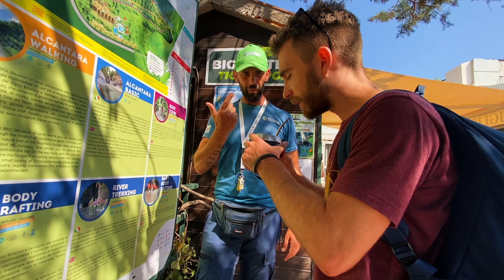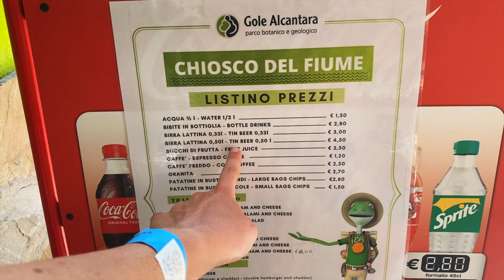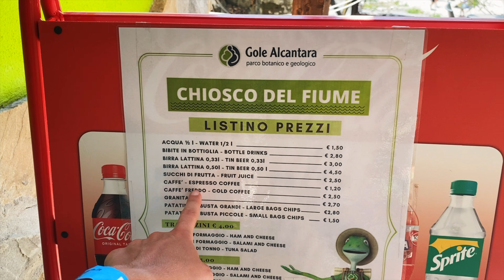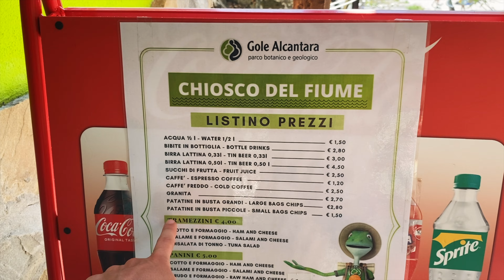LOS ITALIANOS NO QUIEREN QUE DESCUBRAS ESTE LUGAR!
🐷 Hola Kavanchiks! En este video les vamos a mostrar una joya de Sicilia (Italia). Un lugar secreto que pocos saben de su existencia! Si venís a hacer turismo a Italia te recomendamos que visites este lugar!

❤️ Esperamos que disfrutes el video.

0:00 Intro
0:26 Inicio
2:50 Recorriendo Alcántara
23:00 Final